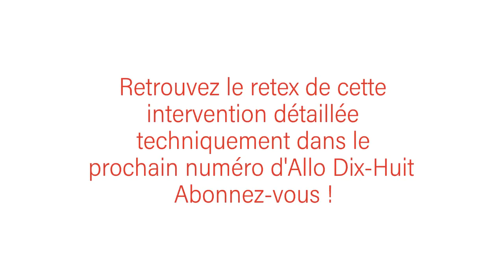Story : Feu de supermarché à Pierrefitte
Feu de supermarché à Pierrefitte (93) le 14 mars 2018